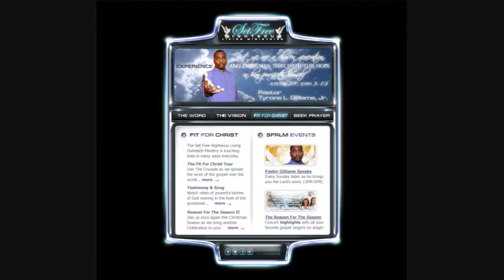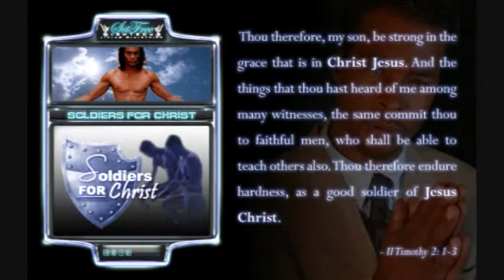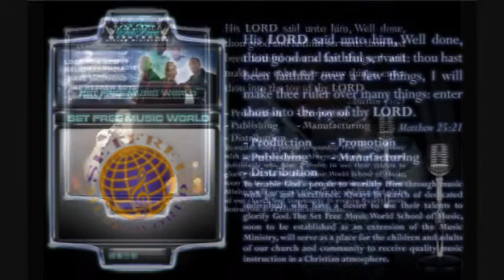All Things Begin And End With God.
Pastor Tyrone Gilliams, Jr and Set Free Righteous Living Ministries